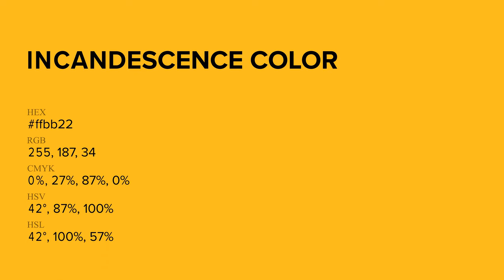Incandescence color ffbb22 hex Cool Orange color ffbb22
What color is Incandescence ? ffbb22 hex, Cool Orange color ffbb22

Hex ffbb22 Color Code is also known as Incandescence color

Hex ffbb22 Color code in RGB color code model is created after adding 100% red color, 73.33% green color and 13.33% blue color.
Hex ffbb22 Color code in CMYK color (process color) code model is generated after subtraction of 0% cyan, 27% magenta, 87% yellow, 0% black.